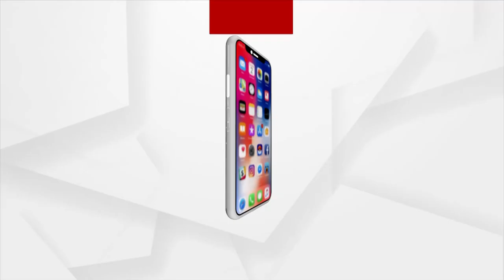Varsha-Anubhav Marital Discord: Varsha Appears Before Family Court In Cuttack